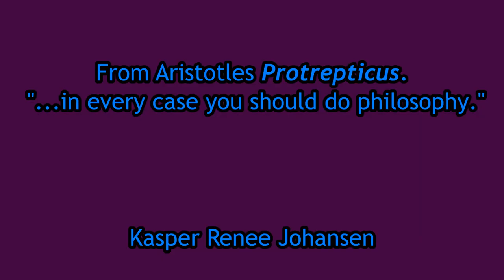Protreptics (A philosophical conversation method)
Protreptic is more than just a coaching tool. It has actually existed since ancient Greece and was practiced by famous philosophers such as Aristotle. It is a philosophical dialogue practice that opens up for a much deeper insight and reflections in both the person who is facilitating protreptic and the one who is undergoing a protreptic session.

In short, you become clearer about yourself, yours and other people’s values, as well as beginning a more authentic understanding of yourself and your own opportunities for self-development.